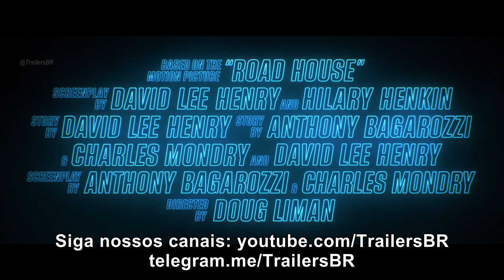Matador de Aluguel • Trailer Legendado [Road House]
Jake Gyllenhaal estrela o remake do clássico cult de 1989. Estreia no Prime Video em 21 de março

Copyright: Amazon